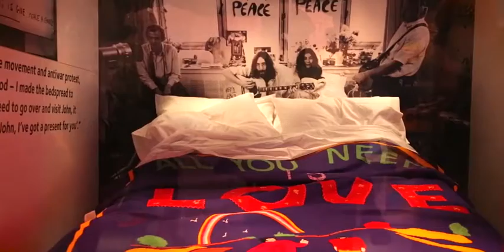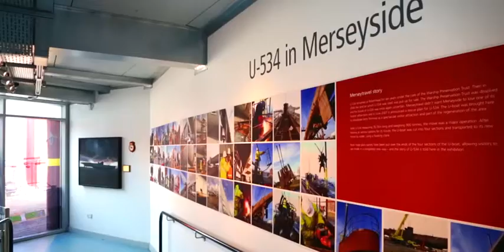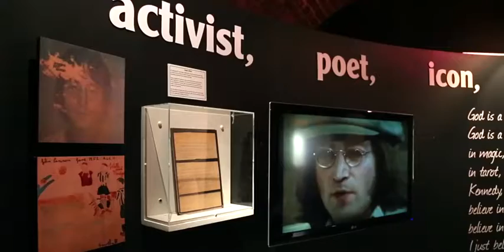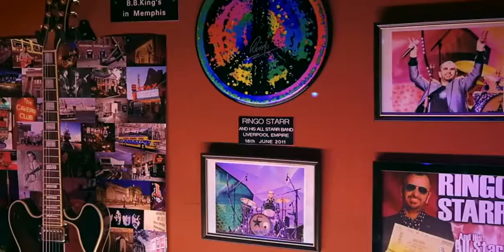Liverpool (England) Tour Travel Guide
Liverpool is a maritime city in northwest England, where the River Mersey meets the Irish Sea. A key trade and migration port from the 18th to the early 20th centuries, it's also, famously, the hometown of The Beatles. Ferries cruise the waterfront, where the iconic mercantile buildings known as the "Three Graces" – Royal Liver Building, Cunard Building and Port of Liverpool Building – stand on the Pier Head.
Local time: Friday 1:58 PM

liverpool points of interest, Liverpool city, the beatles story, liverpool hotels, albert dock, liverpool colleges and universities, liverpool map, mersey tigers